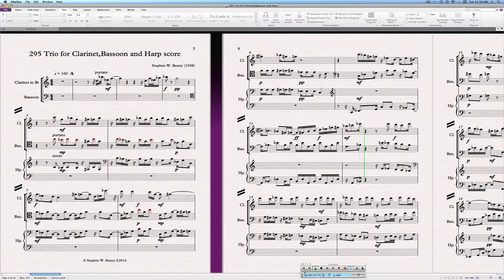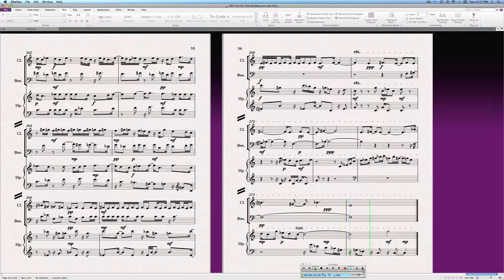295 Trio for Clarinet, Bassoon and Harp (Contemporary Classical Music)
Trio for Clarinet, Bassoon and Harp composed and performed by Stephen W. Beatty